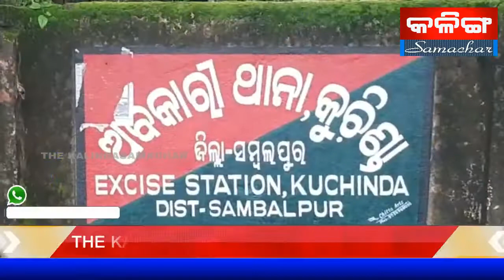THE KALINGASAMACHAR TV NEWS KUCHINDA